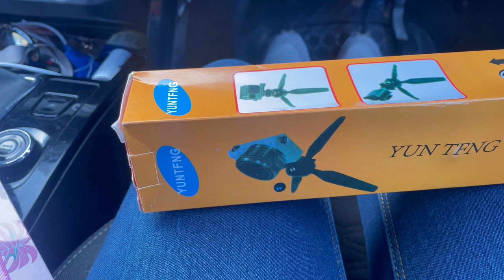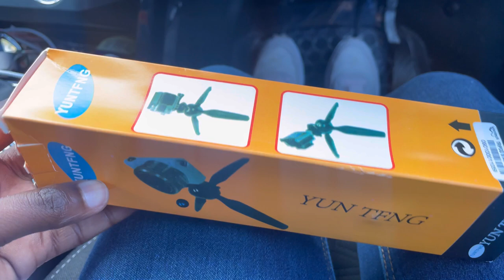VLOG | Spend a few days with me, new tripod, work, outfit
Hi guys

In this video I was mostly on the road, ran some errands and unboxed a few things.

Artist: Carl Storm

Artist:

bts
pewdiepie
series